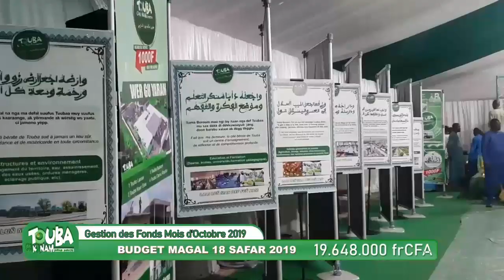TOUBA CA KANAM : Gestion des Fonds Mois d'octobre 2019